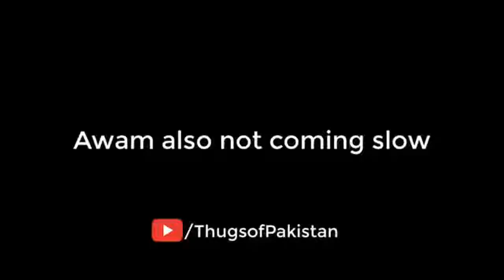Ultimate Cricketer and Politcions FUNNYvideos & Thugs Life moments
ULTIMATE Cricketer and  Politcions  FUNNYvideos & Thugs Life moments  com